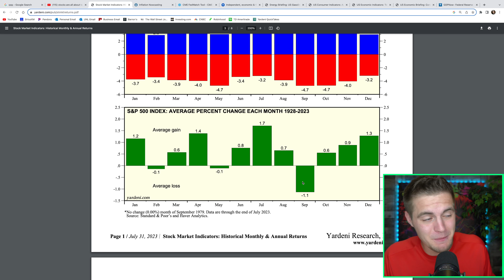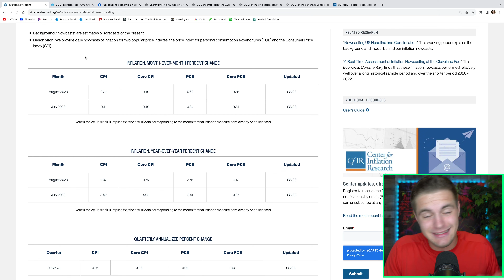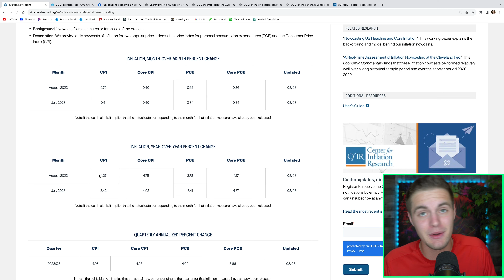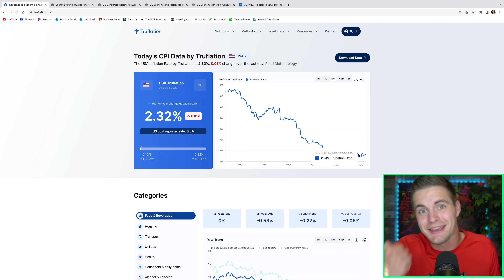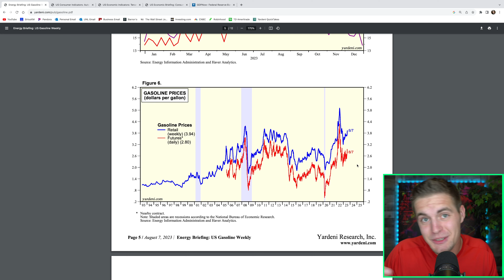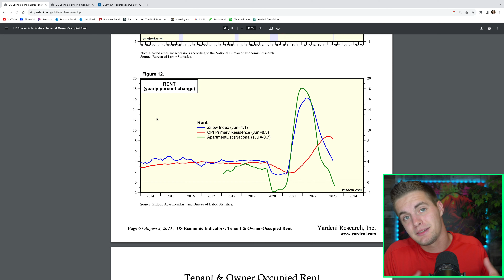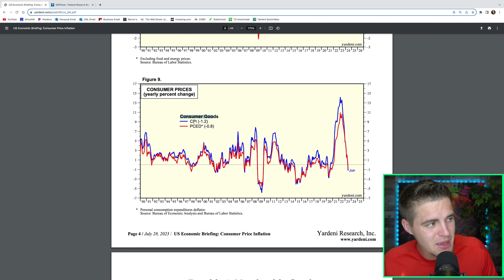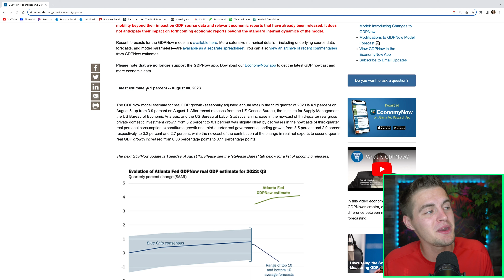URGENT: An Inflation DISASTER Is Coming For Stocks! [GET READY]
The stock market is off to a rough start in August, and the pain might not be over yet. On Thursday, we get new CPI data which could show an uptick in inflation. Will this spark a stock market crash? A stock market correct? Or just a small dip?

RexFinance